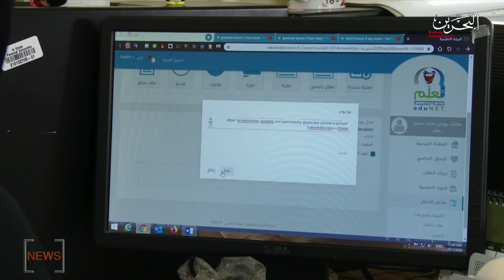BAHRAIN NEWS CENTER : ENGLISH NEWS 16-04-2020